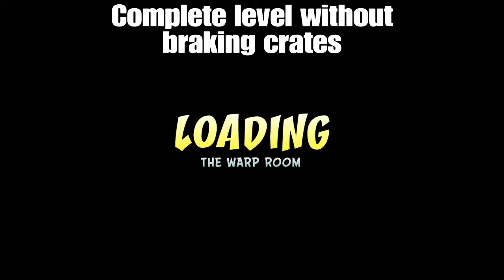Crash bandicoot 2. Special blue gem location